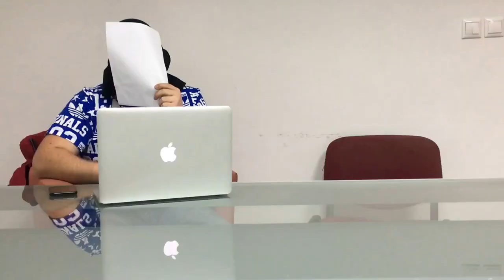Interview #7 Slovak Sexuališ Mareček ( Slovenský sexoš Marek )